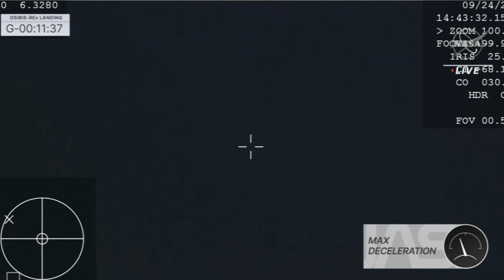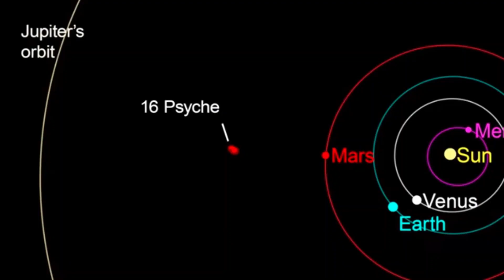🚀La NASA hace historia🚀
Japón📗 Aunque otras agencias espaciales, como Roscosmos (Rusia) y JAXA (Japón) ya habían traído muestras recogidas en el espacio, es la primera vez que los americanos logran este hito. Me disculpo por los problemas de audio, pero en medio de la emoción, olvidé conectar el micrófono cuando grabé el vídeo.

0:00 - intro
0:26 - Osiris Rex
2:26 - Psyche

🌐 ENLACES DEL DIARIO

📚 REFERENCIAS

NASA
CNSA
Página para seguir el recorrido de Perseverance e Ingenuity:

🎼 MÚSICA

YouTube Music